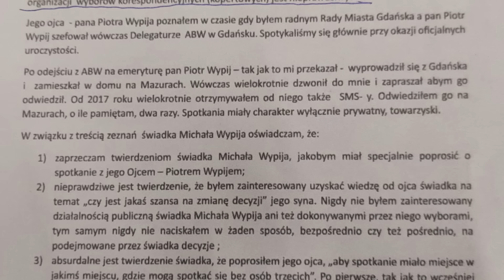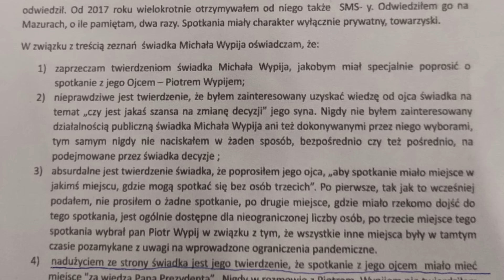Czarnek masakruje Hennig-Kloskę, Gasiuk-Pihowicz, Jońskiego i Hołownię też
Zapraszamy do obejrzenia kolejnego odcinka na kanale PolskaToNieWstyd!